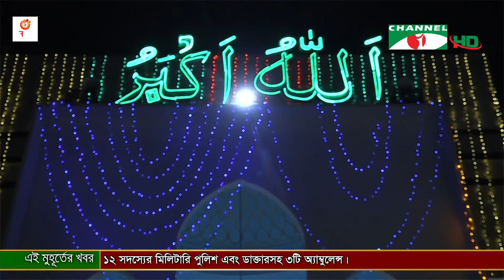চ্যানেল আই রাত ১০:৩০ মিনিটের সংবাদ | Channel i News 10.30 pm | 07 March, 2023